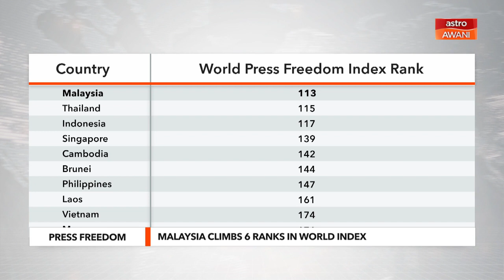AWANI Tonight: Malaysia climbs 6 ranks in World Press Freedom Index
Malaysia climbed 6 ranks to 113 on the 2022 World Press Freedom Index by Reporters Without Borders, occupying the highest position within the Asean region.